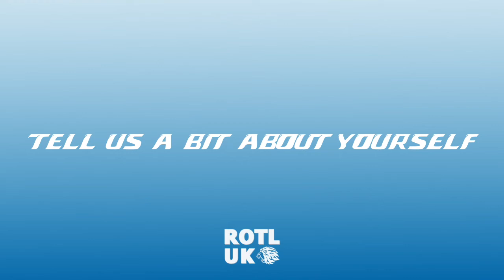Meet the Team - Matthew Turner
Meet and get to know the fantastic Roar of the Lions UK team. First up, Matthew Turner. Matthew set up the ROTL blog in April 2020, before being joined by the rest of the lads in the June/July of that year for the podcast.

Get to know Matthew and the rest of the team throughout this short series of videos.